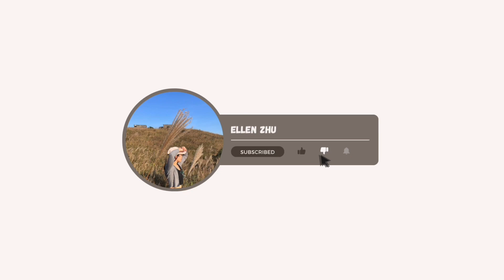Pros & cons of living alone in HK | expenses?! / freedom?!